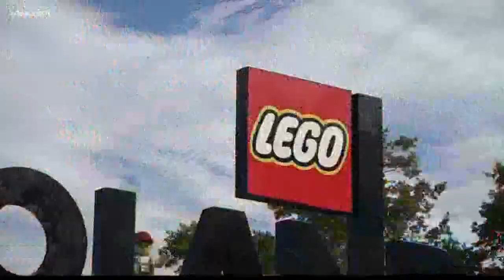The Lego Movie World opens at Legoland Florida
The Lego Movie World is the largest expansion of the Winter Haven park so far.